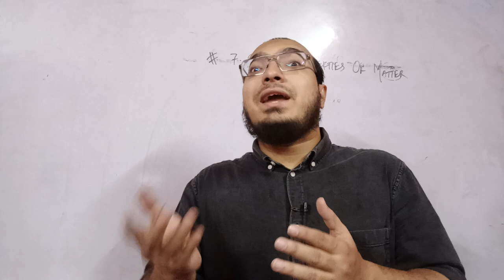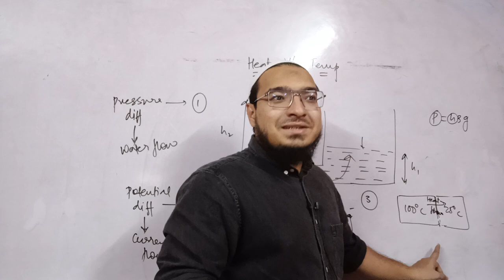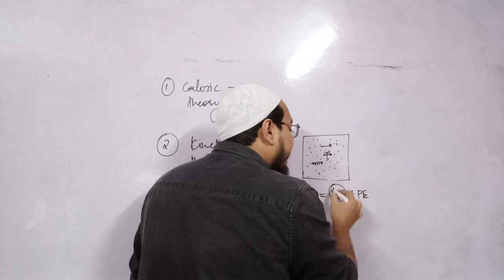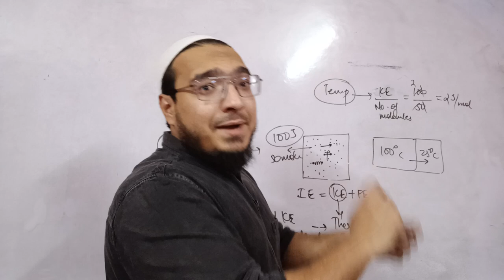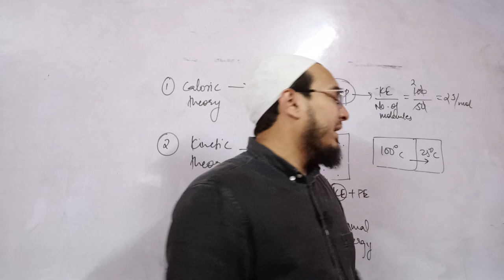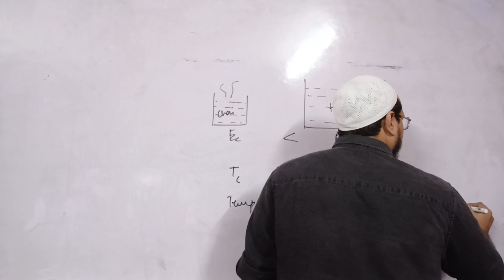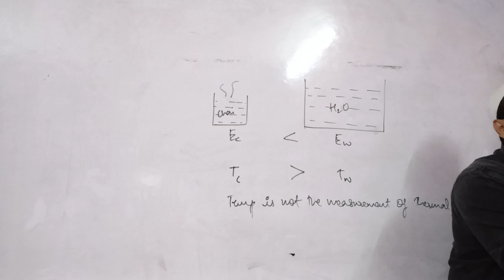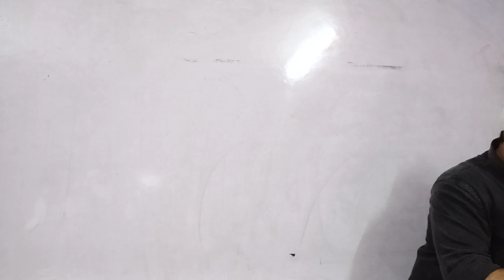L1 | Temperature & Heat | Thermal properties of matter | 11th | Maharashtra board | Aamir Sir